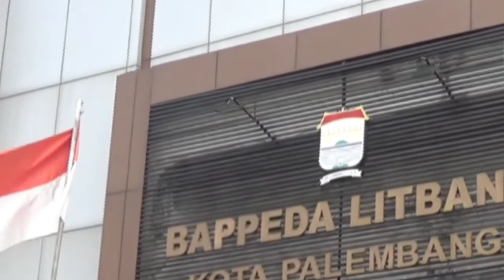Pemkot gelar rakor bahas program prioritas opd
Pemerintah kota Palembang, menggelar rapat kordinasi membahas program prioritas opd.  Bersama seluruh perangkat daerah, di ruang rapat bappeda litbang, pada selasa pagi, rapat ini, untuk meningkatkan pelayaan public.

Narasi:rapat

selasa pagi, wakil walikota palembang fitrianti agustinda. Menggelar rapat tertutup bersama seluruh perangkat daerah. Di ruang rapat bappeda litbang kota Palembang.

Rapat tersebut, membahas program prioritas opd, untuk mensinkronisasikan seluruh perangkat daerah, diantaranya kecamataan, dinas terkait lainya, untuk berkerjasama meningkatkan pelayaan public.
Usai rapat, wakil walikota fitrianti agustina mengatakan, diharapkan perangkat daerah, segera meningkatkan pelayanan kepada masyarakat. Seperti memberikan ruang tempat pangaduan jalan rusak. Pendidikan serta pelayanan kesehatan. Supaya cepat ditindak lanjuti oleh pemerintah. Sehingga program jangka pendek hingga jangka panjang bisa terwujud.

Pemerintah kota Palembang, akan mempercepat program, dengan rutin melakukan rapat kordinasi ini, untuk mewujudkan palembang emas darussalam.